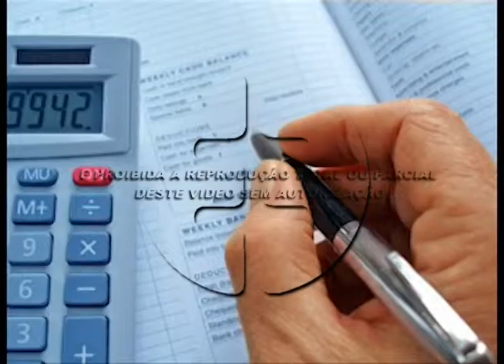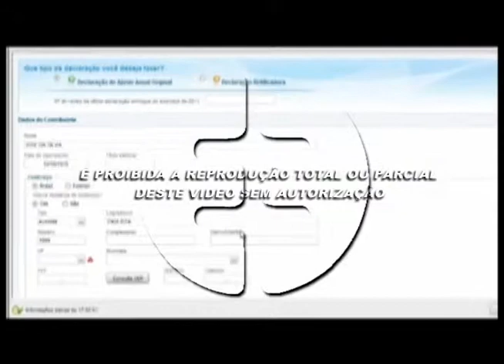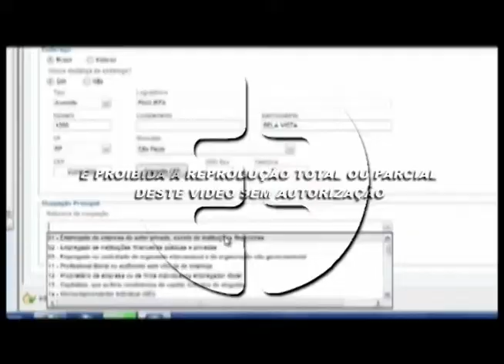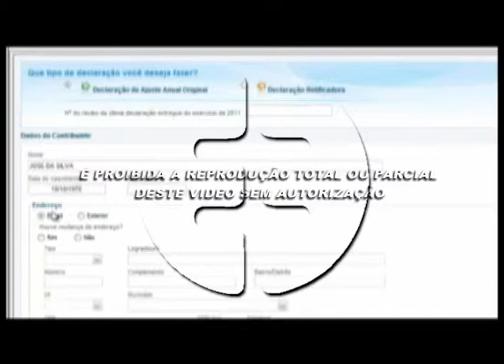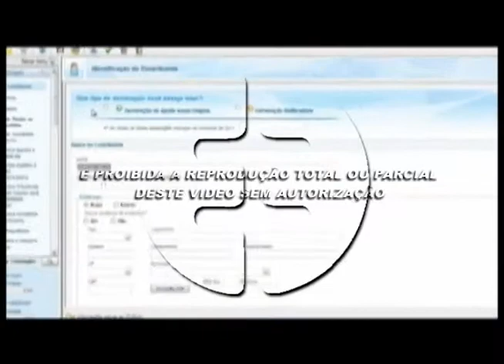Termina hoje o prazo para declaração do IR. 30-04-15